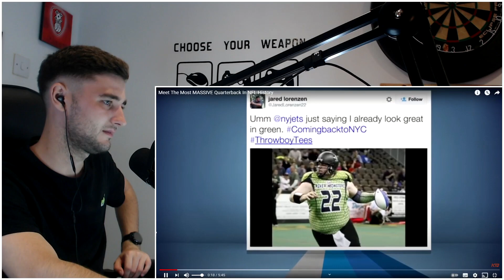British Soccer Fan Reacts to Meet The Most MASSIVE Quarterback In NFL History